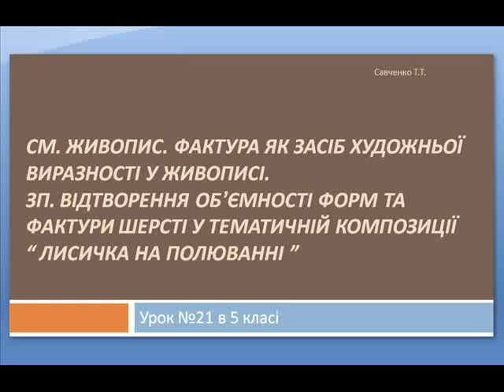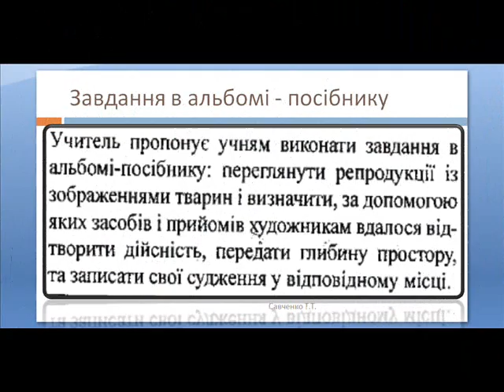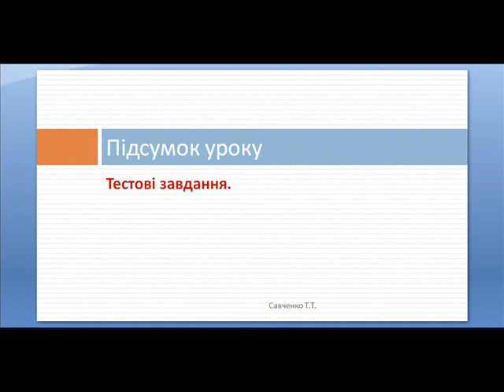Урок образотворчого мистецтва №21 в 5 класі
Тема: СМ. Живопис. Фактура як засіб художньої виразності у живописі. ЗП. Відтворення об’ємності форм та фактури шерсті у тематичній композиції “ лисичка на полюванні ”
підручник С.І. Федун , О.В. Чорний " Образотворче мистецтво 5 клас "